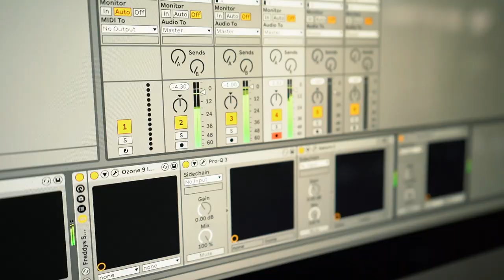Carla Nuñez - Desordenado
Wow!!

No puedo creer que al fin pueda compartir con ustedes una de mis pasiones, aunque sé que para muchos esto sea una sorpresa, sin embargo, las personas más cercanas a mi saben que cantar es una de las cosas que más amo y disfruto hacer.

Tuve la grandiosa oportunidad de hacer uno de mis sueños realidad y nada me emociona más que vivirlo con ustedes.

Gracias primeramente a Dios y a todas las personas que me apoyaron desde el día uno, sin ustedes no hubiese sido posible esto.

A mi familia, a mi esposo, a mis grandes amigos y a las piezas fundamentales para hacer esta canción realidad... Robbie Meza, Yetsi y Cesar Nunez, GRACIAS, GRACIAS, GRACIAS.

Espero que les guste y que la disfruten!